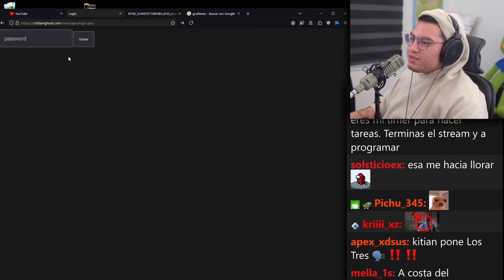FILTRA SU CONTRASEÑA POR TONTO XD